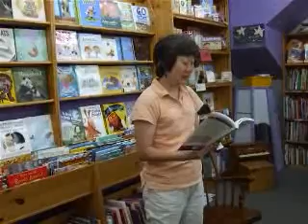Finding Your Voice, Telling Your Stories-Part 4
A contributor shares her story from Finding Your Voice, Telling Your Stories, by Carol LaChapelle. This is from the book launch event at Women & Children First bookstore in Chicago, July 10, 2008.